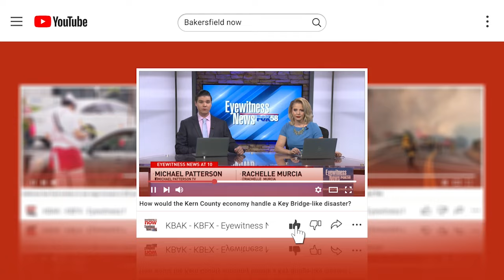First heat wave of the year brings more work shortages for farmworkers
The Central Valley is finishing out its first heat wave of the year. Despite it only being three days long, many in the agriculture industry are already feeling the heat, especially farmworkers.